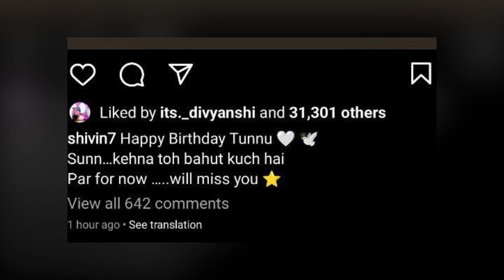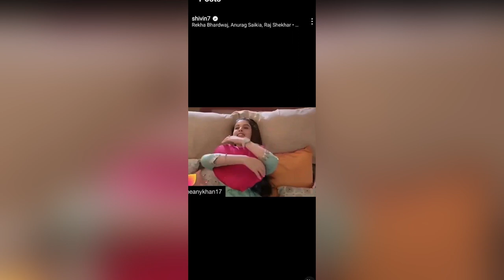Tunisha के birthday पर emotional हुए Shivin share किए अपने और tunisha के दोस्ती के खूबसूरत पल